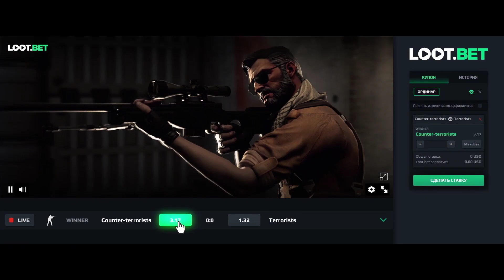(RU) Team Unique vs pro100 | Map 1 | LOOT.BET/CS Season 5